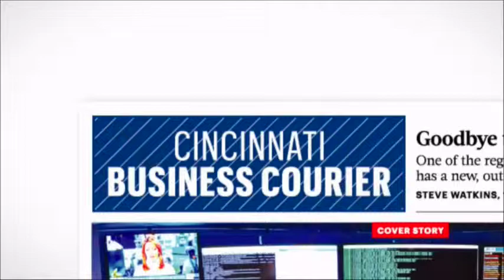September 14, 2014: The threat is real